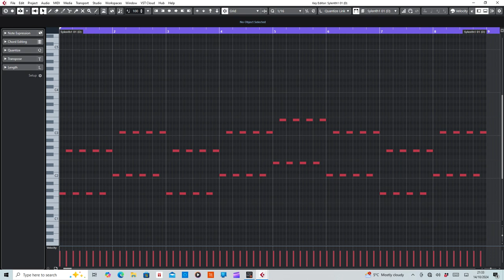Come With Me (Special D) MIDI Rearranged by De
MIDI section of Come with me by Special D.

Purpose of this video is o help anyone interested in wanting to learn how to play or create their own remix.

Equipment used:
Cubase Artist10
Sylenth1